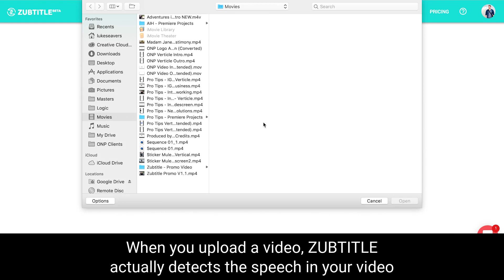Add Captions to Any Video Automatically (Zubtitle)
Learn how to add captions to your social videos. Zubtitle auto-detects and transcribes the spoken voice in any video to automatically add video captions, and make your videos stand out on social media.

Over 80% of videos on social media are played on mute! Don't let that hurt your views. Use Zubtitle.com and add captions to video today!

to caption your first video for free.